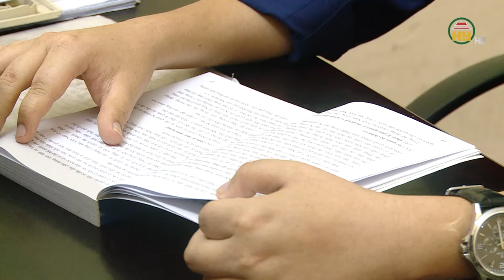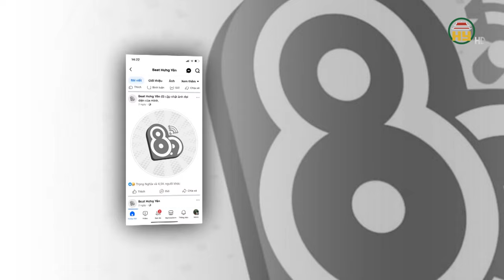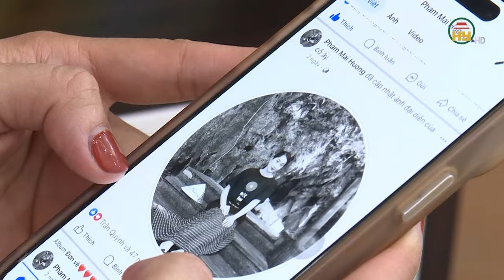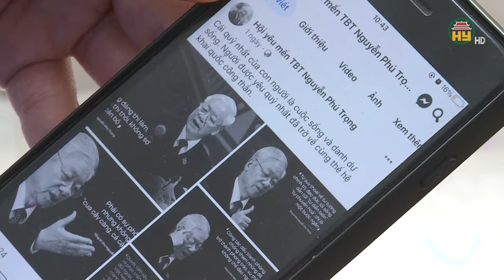Tình cảm của những người trẻ với Tổng Bí thư Nguyễn Phú Trọng qua các trang mạng xã hội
Hưng Yên TV | Tình cảm của những người trẻ với Tổng Bí thư Nguyễn Phú Trọng qua các trang mạng xã hội
Địa chỉ: 164 Nguyễn Văn Linh, thành phố Hưng Yên, tỉnh Hưng Yên
Tiktok: Truyền hình Hưng Yên
Facebook: Đài Phát thanh và Truyền hình Hưng Yên
Zalo: Đài PTTH Hưng Yên